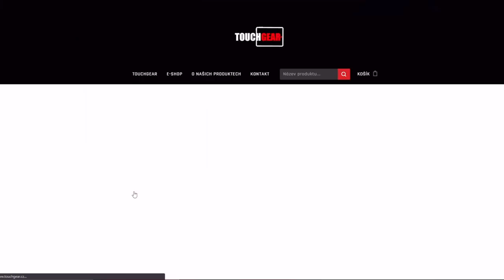Light v lategame = NEJHORŠÍ nepřítel